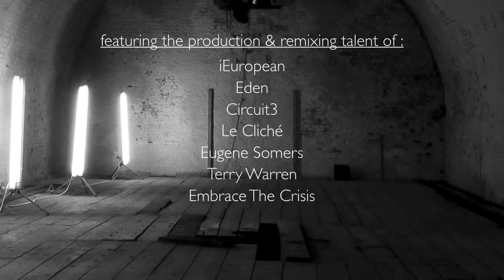Teaser Video 08 05 17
Information about an upcoming release by Embrace The Crisis featuring a series of remixes by Irish artists.